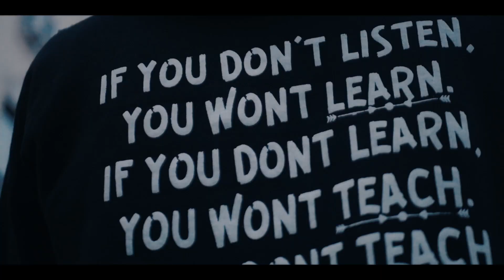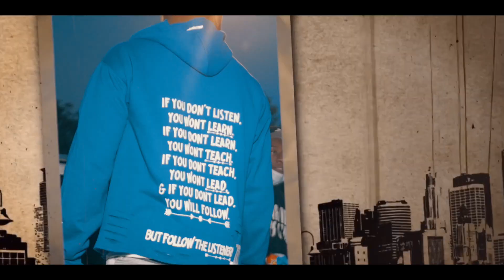M3 Mook - FOREVER (Official Video) T.D Videos